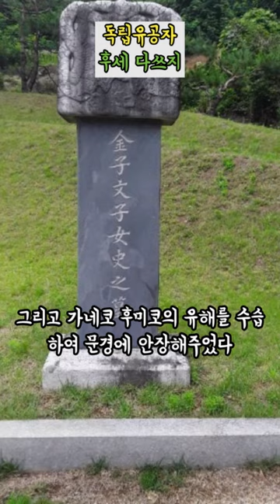독립 유공자 후세 다쓰지 변호사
역사에 대해 알려드려요.